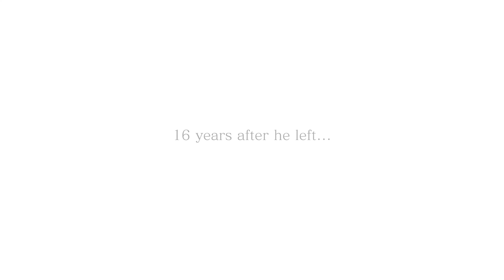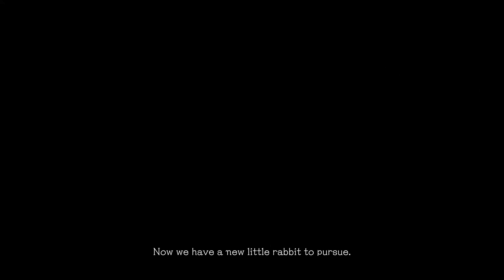Resident Evil 8 Village DLC Shadows of Rose - Gameplay Trailer (4K 60FPS)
Resident Evil 8 Village Shadows of Rose DLC & Gold Edition trailer.